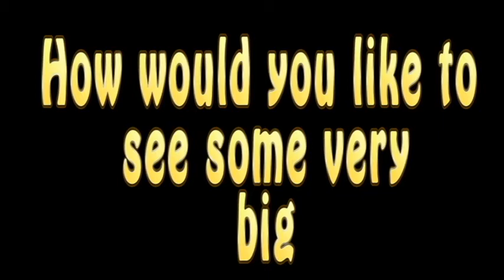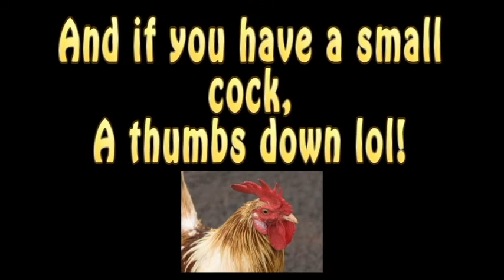Come and see some very large COCKS!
New videos at least once a week!

thank you xxx